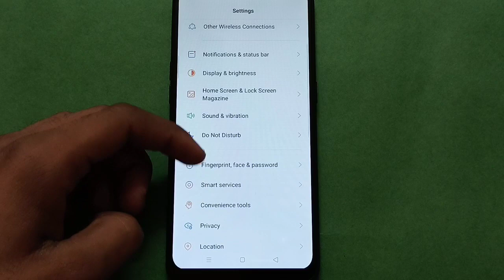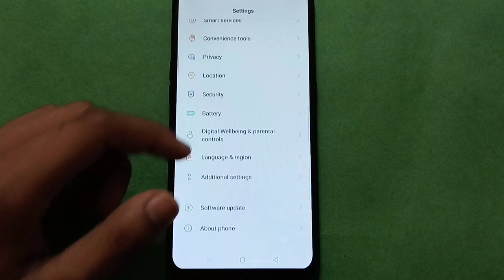OPPO A15s screen timeout in setting,OPPO A15s mobile setting kese use kare